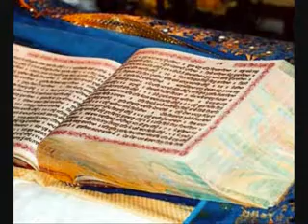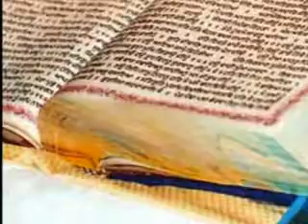Farida Turiya Turiya Ja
Farida Turiya Turiya Ja - Kalam Hazrat Baba Farid
by